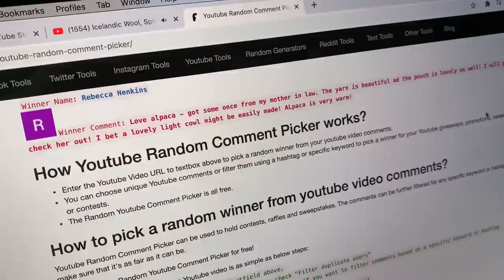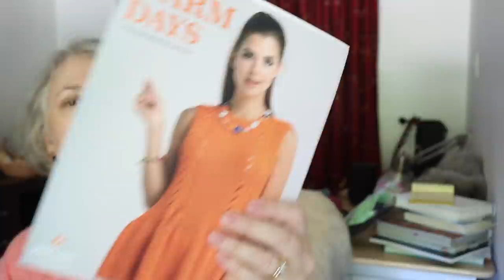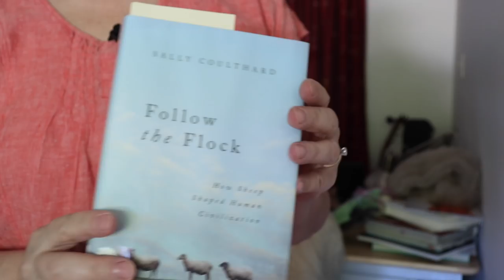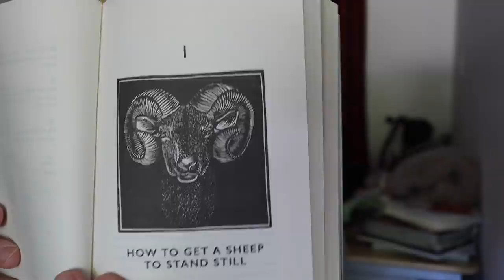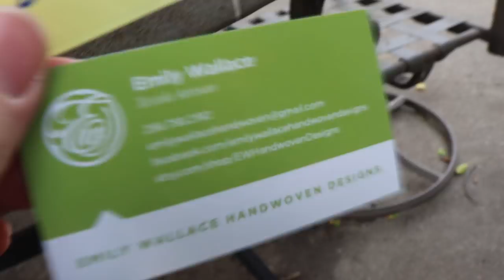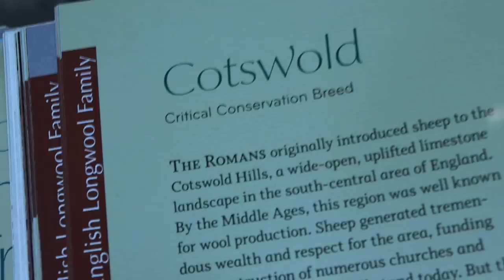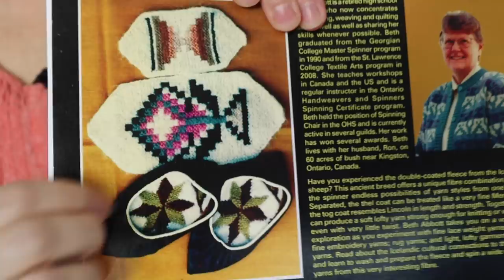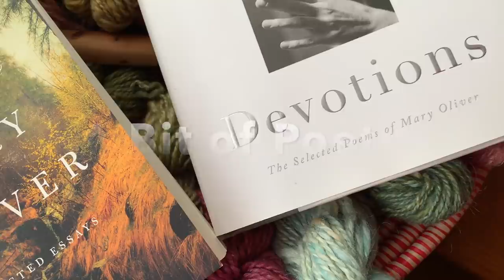Wool in my Pocket: July Knitting & Spinning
Join me for a bit summertime spindle spinning, knitting and fleece talk.
Check the time stamps below to jump around!
0:00 A walk around the garden & preview
2:35 Intro
3:47 5000 Subscriber Giveaway Winner
6:32 Knitting
8:50 Icelandic Breed Study Update
10:32 Spindle Spinning Interlude
20:27 Inglenook Fibers & Plying from a Center Pull Ball
24:20 Book Review "Follow the Flock" by Sally Coulthard
28:41 Fleeces!
48:11 Books about Icelandic Wool
53:00 A Bit of Poetry

Knitting:
Cotton/Cashmere Tomato Shawl

Sheep Breeds Info:
Gulf Coast Native

Spindle Makers:
Elizabeth Dailey
Follow Elizabeth on Instagram or Facebook to see spindles for sale.

A Fibre for all Reasons
This out of print but some excerpts have been posted online with the permission of the author